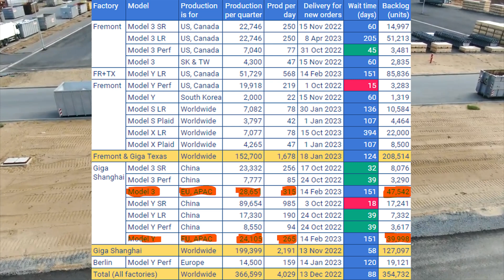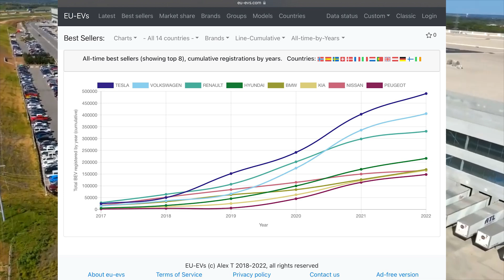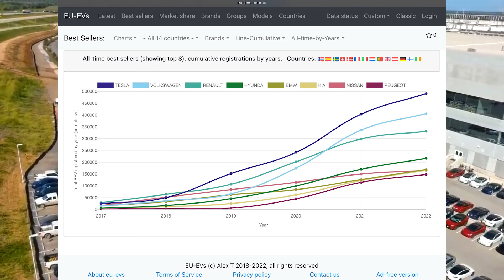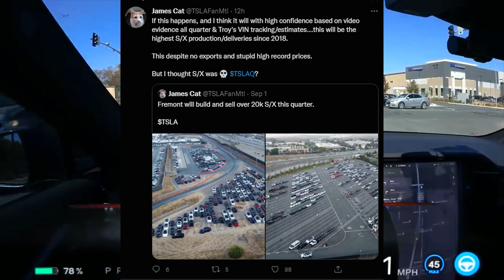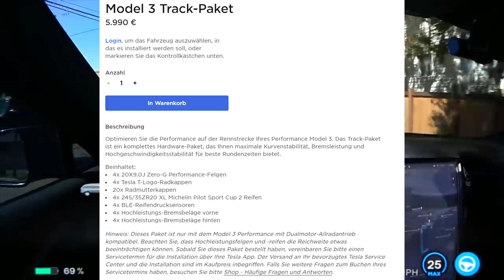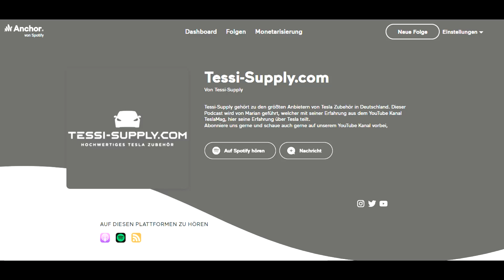TESLA GIGA BERLIN - Delays of Model Y explained!